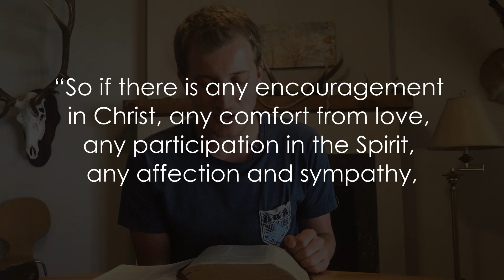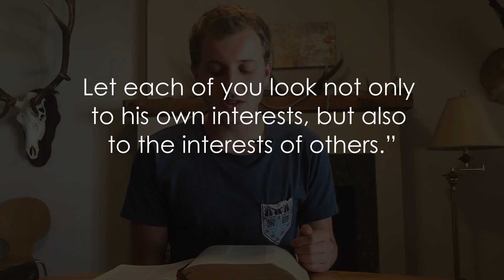Bible Byte - Why We Put on Masks - Philippians 2:1-4